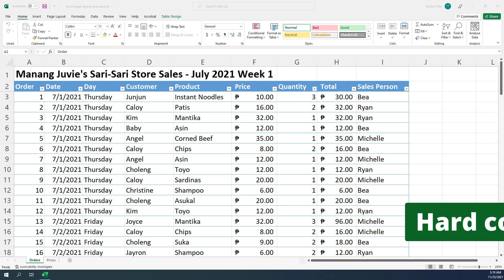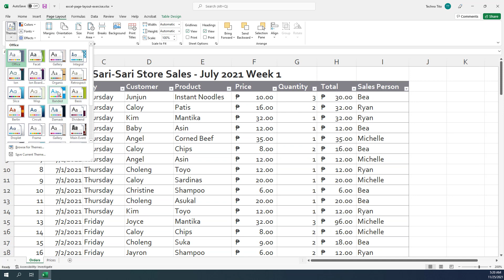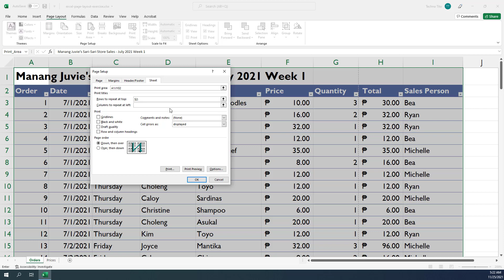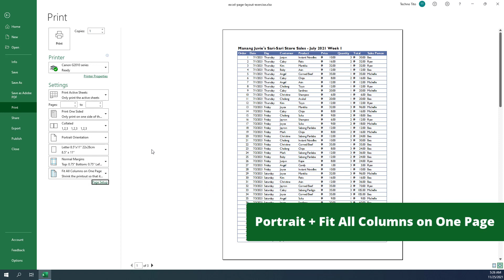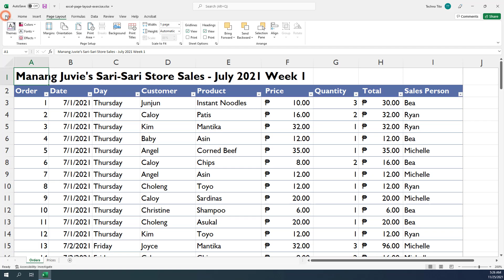Microsoft Excel - Page Layout & Printing - Tutorial (Filipino/Tagalog)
Madalas ay iba ang makikita sa screen sa Excel kumpara sa lababas na print out. Alamin kung paano ayusin ang mga pahina upang mai-print ng tama ang inyong Excel workbook.

0:00 Intro
0:33 Page Layout
1:49 Print Area
2:54 Print Preview at Printing
4:09 Export as PDF